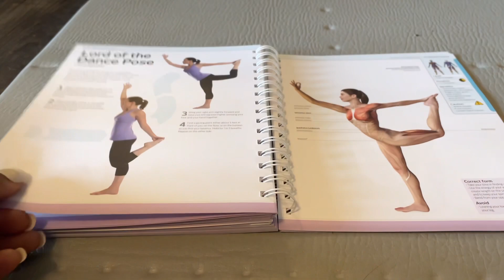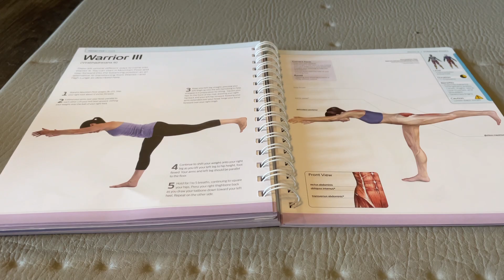Mini Vlog: A Fitness Journey | HotWorx | Yoga